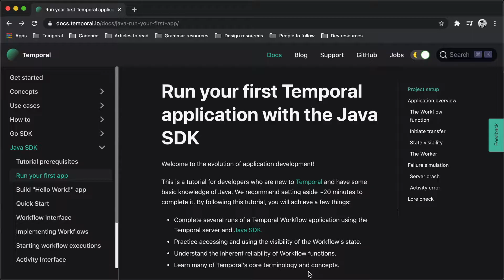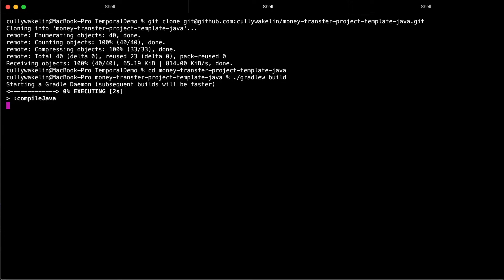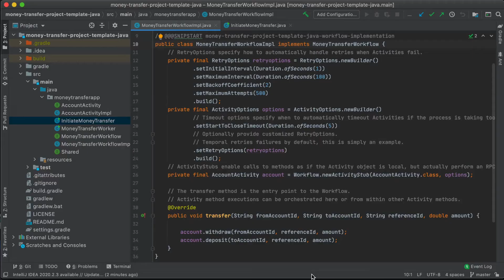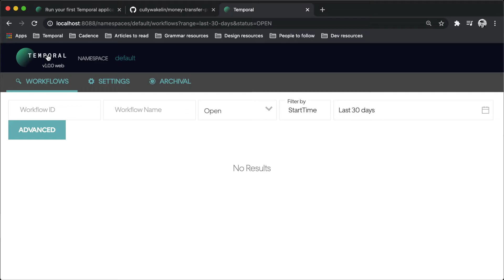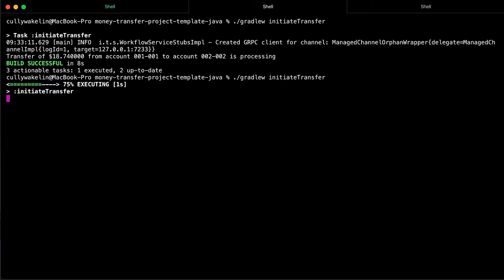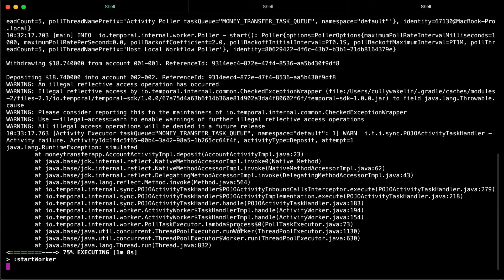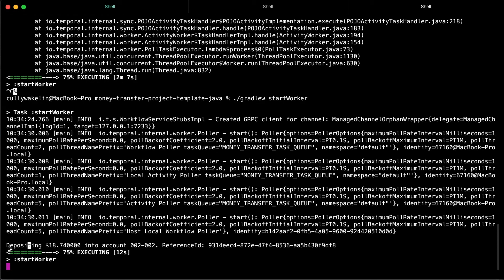Java SDK - Run your first application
Run your first application using the Temporal Java SDK and Gradle. All the links and code samples are available